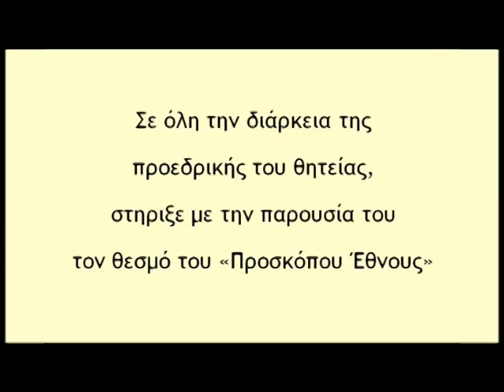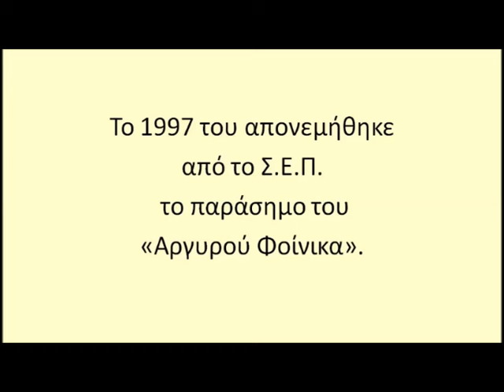Οι Πρόσκοποι θυμούνται και τιμούν τον Κωνσταντίνο Στεφανόπουλο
Σύντομο Αφιέρωμα στον
Κωνσταντίνο Στεφανόπουλο
Πρόεδρο της Ελληνικής Δημοκρατίας 1995 – 2005
«Μια φορά Πρόσκοπος πάντα Πρόσκοπος»

(Με αφορμή την επιστροφή του στο Δημιουργό)

Το video επιμελήθηκε το Ιστορικό Αρχείο του Σ.Ε.Π.